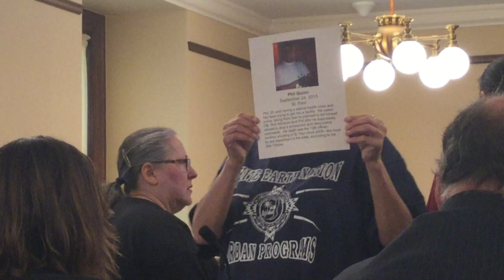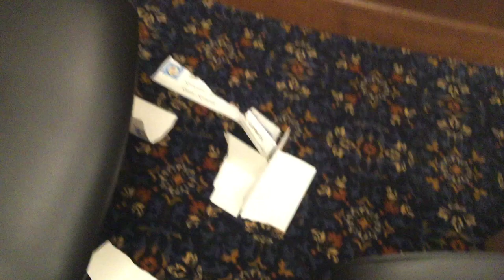St. Paul, MN Protest: Community Shut Down Phony Work Group on Killings by Police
ABOUT
"Attorney General Keith Ellison and Public Safety Commissioner John Harrington have convened a work group to "discuss" what to do about police killing people.  However, the membership of this group makes reaching any real outcome unlikely.

The phony work group consists of 50% cops, has no one on it representing the mental health or disability rights movements, no Latinx or Hmong community members, and no one from the police accountability movement.

Family members of the many Stolen Lives--whose killers were not prosecuted due to BCA ineptitude and lies, and prosecutor cover ups--have been completely shut out of this process.  NOTHING ABOUT US WITHOUT US!  We'll be holding a press conference at this first meeting of this phony work group.  Please join us."

LOCATION
State Capitol Building, Saint Paul, MN, Saturday August 17th, 2019.

ORGANIZED BY
• Justice for Justine Damond Ruszczyk
• Communities United Against Police Brutality (CUAPB)
• Twin Cities Coalition for Justice 4 Jamar
• Justice4MarcusGolden
• Racial Justice Network
• Movement Support Network
• Justice for Isak Aden
• Cop Watch Minneapolis
• Black Lives Matter Twin Cities Metro
• The New North

RAW VIDEO BY
Nigel Parry/nigelparry.net